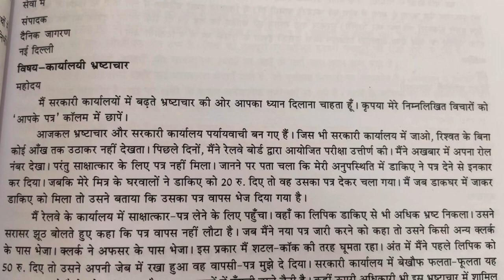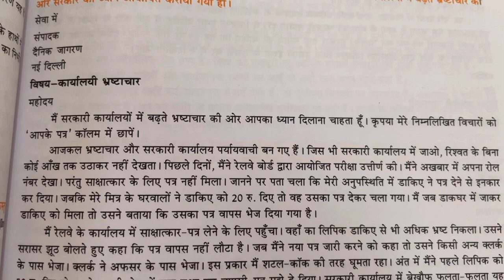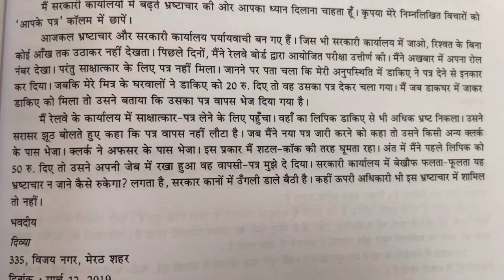संपादक के नाम भ्रष्टाचार पर पत्र ऐसे लिखे ॥Sampadak naam patr likhe is तरह आएँगे full marks